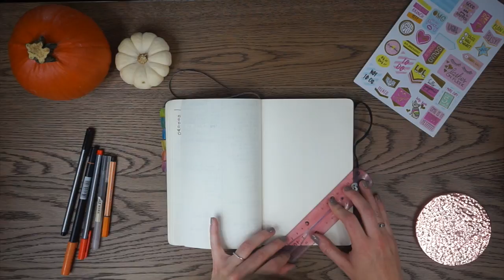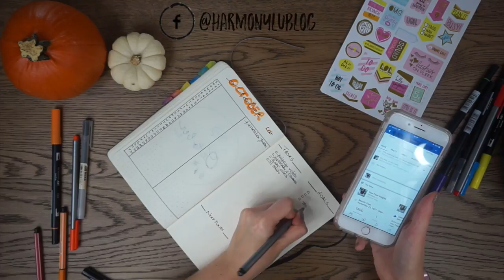BULLET JOURNAL : on planifie le mois d'octobre ! 📓 | Harmony Lu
BULLET JOURNAL : on planifie le mois d'octobre ! 📓

PRODUITS MENTIONNÉS ⤵️

- Cahier Moleskine à pointillés
- Feutres à pointes fines Staedtler triplus fineliner
- Feutres Tombow

RESTONS CONNECTÉS !